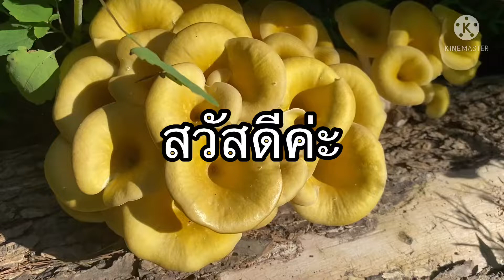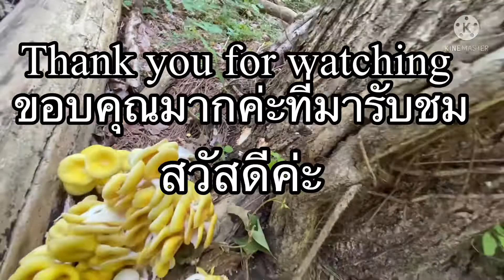เก็บเห็ดนางรมทองวันนี้เยอะมาก ยิ่งเดินยิ่งเจอเห็ดเยอะจริงๆ harvesting golden oyster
เห็ดนางรมทองวันนี้เยอะมากๆ เก็บไม่ไหว เก็บจนไม่มีถุงใส่